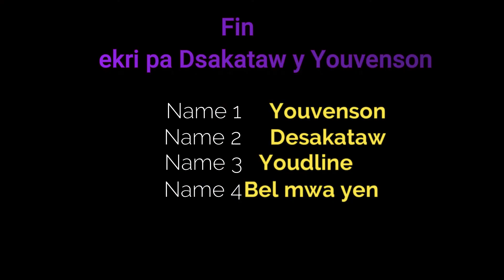Kou pou Kou #8 fin //Desakataw// touye //Youvenson//😰...